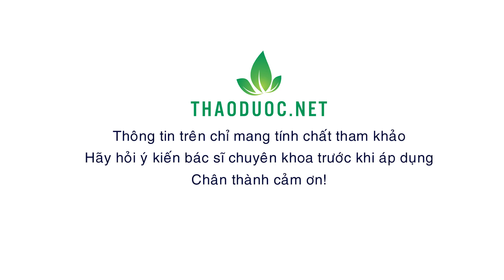Có nên dùng lá cây đu đủ để chữa bệnh Ung thư dạ dày?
Hoa đu đủ đực chữa ho, tràn dịch màng phổi, nhựa quả và lá chữa rắn cắn, quả đu đủ vừa làm thức ăn vừa làm thuốc. Nhưng lá đu đủ chữa ung thư đã có những nghiên cứu, tuy nhiên những kết luận đều chưa tìm ra tác dụng điều trị ung thư của loại cây này.
Có những chia sẻ không chính xác khi khẳng định tác dụng đối với bệnh ung thư từ lá cây đu đủ. Vì vậy, các bác hãy lưu ý trước những thông tin sai lệch để tránh những đáng tiếc xảy ra nhé.